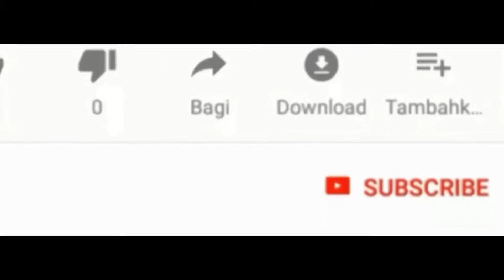Mari Kita Membuat Pumpkin Gratin, Creepy...! ] Zona Pelangi [ Cooking Mama: Let's cook!